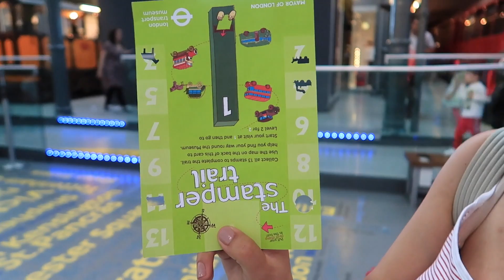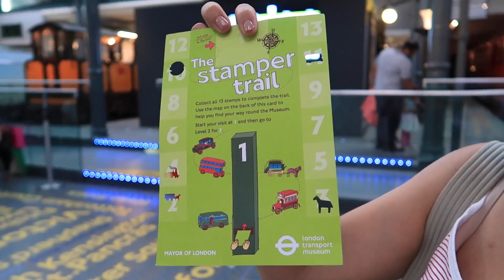Los pequeños de vacaciones! 😱vámonos al museo, parque etc./ Mexicana en Londres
Amigos esta semana los niños estuvieron de vacaciones y no queda mas que organizar una serie de actividades con ellos porque en casa se aburren! así que acompáñenos al museo del transporte que es precioso y excelente opción para ellos, espero que les guste mucho el vlog familiar, les mando un beso enorme!

CAMARAS QUE USO:

VIDEOS FIJOS:
Canon 700D (rebel T5i)
VLOGS: